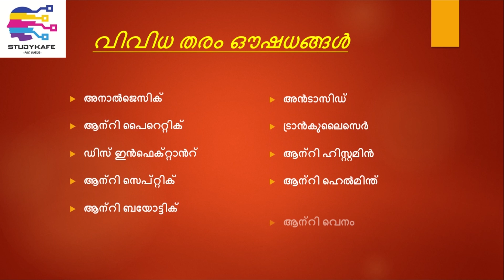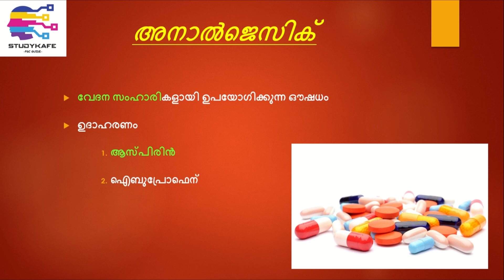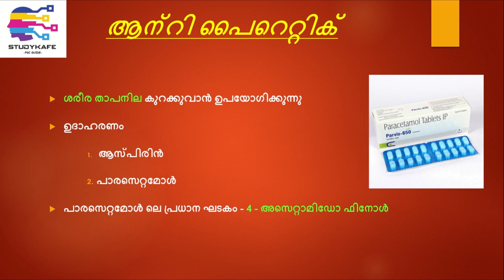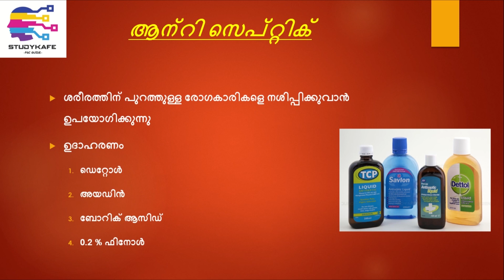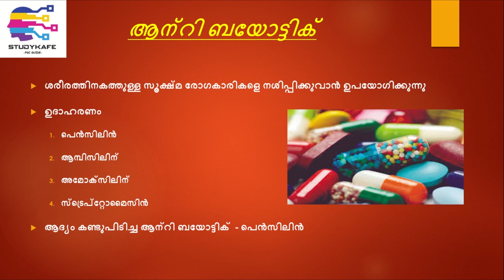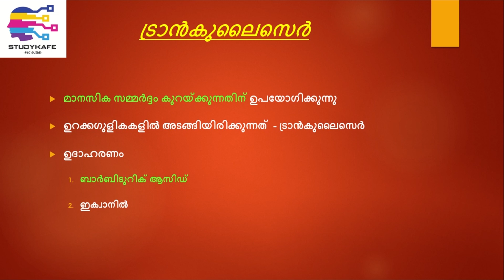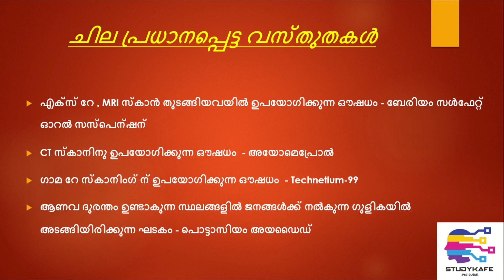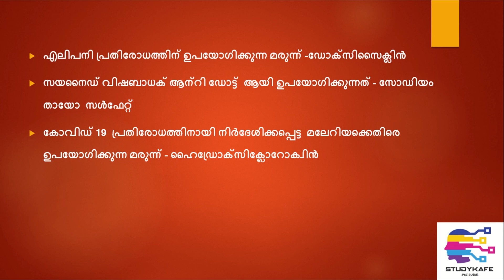CHEMISTRY IN DAILY LIFE |MEDICINES